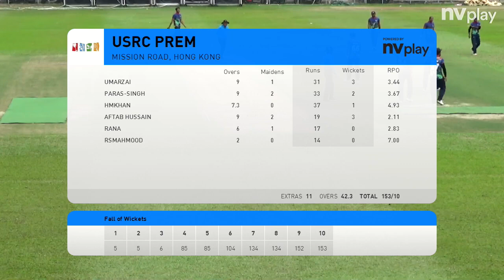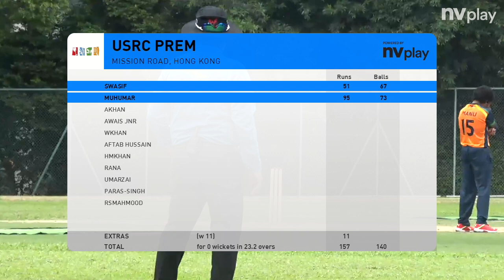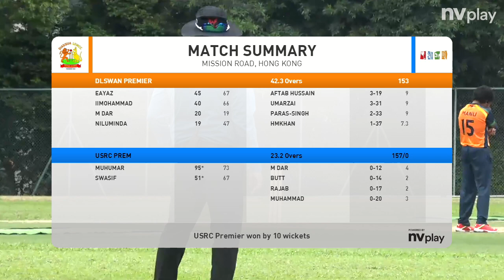Match Highlights | Premier League One Day 2024-2025 Match 1 USRC VS DLSW DLIT Premier